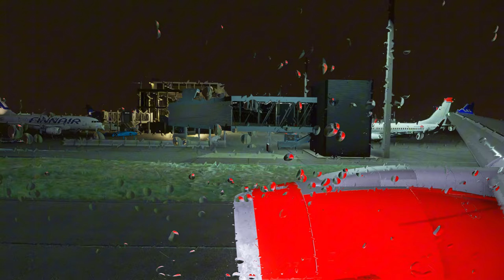SAS Airbus A330-900neo | Flight from Oslo to Keflavik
Trip report: Flight from Oslo, Gardermoen Airport to Keflavik International Airport on Airbus A330-900neo of SAS.

Airline: SAS
Flight: SAS 35
Aircraft: LN-RKR - Airbus A330-900neo
From: Oslo, Gardermoen Airport, Oslo, Norway
To: Keflavik International Airport, Keflavik, Iceland
Date: November 2024
Flight Time: 08:30
Seat: Premium Eco
Airfare: $100.92 for 8 items (CS 777-200, Victoria Falls, Utilities)
English subtitles are available!
My 𝕏:   / 321flycrashes
My PC:
CLX Gaming Desktop
Intel(R) Core(TM) i7-10700KF CPU @ 3.80GHz   3.80 GHz
INSIGNIA 4K TV
ARESIM 2 Keyboard & Mouse

Timecodes:
0:00 Oslo Airport
0:33 Aircraft
0:44 Taxiing
1:40 Takeoff
3:11 Flight
12:11 Landing in Keflavik
15:00 Parking, Engine Shutdown
15:45 Disembarking
16:05 Keflavik